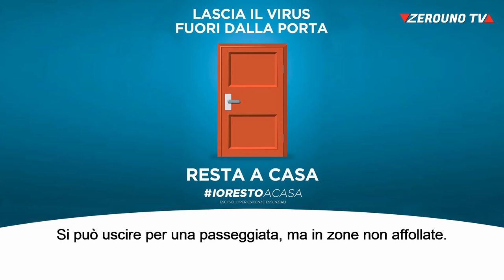Io resto a casa Zerouno TV Taormina